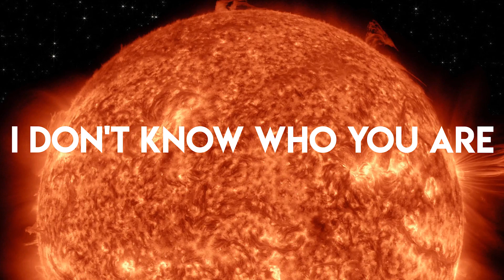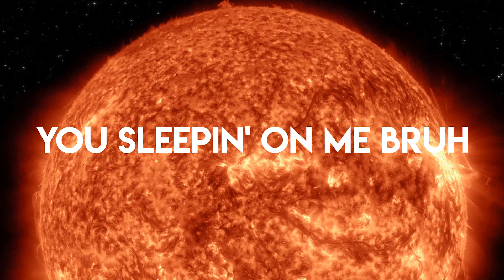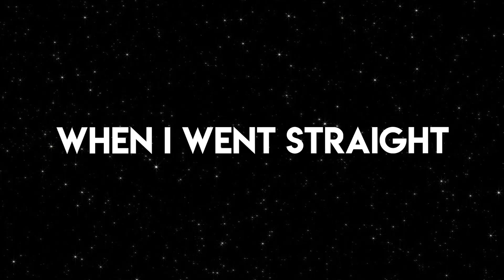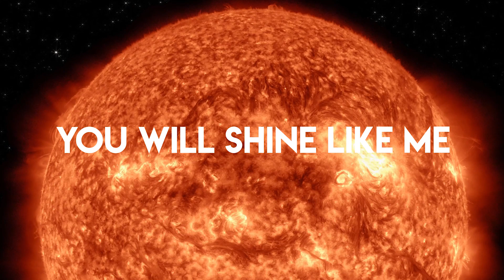Shai Linne - I'm Hot Lyric Video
This is a lyric video for Shai Linne's song I'm Hot. This song is pretty clever and funny when you listen to and read the lyrics closely.

I'm Hot
Shai Linne
Album Still Jesus

[Intro]
It was like a light from heaven, shining down (shining down)
What can it be?

[Verse 1]
To be totally honest I'm the hottest thing out right now
My light shining so bright, I got clout right now
They say I'm gas like helium and silly with my rhyme
Got an old school mind but I'm really in my prime
Some people cold-hearted and they kinda don't like me
I guess that's the consequence for shinin' so brightly
Some people can't stand me for the braggin' that I do
But I'm askin' you, "Is it really braggin' if it's true?"
I got so many haters I don't know who you are, better recognize the truth superstar
Yeah there's other stars, but for real I'm the only one
I'm on fire, I got my own emoji, son
Everybody listenin'? You are all beneath me

[Pre-Chorus]
My bars make you mad? Do you not like this?
Don't be mad at me, God made me hot like this
I'm hot

[Chorus]
It's easy to see, just lookin' at me, and
I'm shinin' so bright, I'm givin' you light, and
I'm bringin' the heat and blazin' the street
I'm hot (I'm hot)
What else?
There should be no doubt, just what I'm about, and
If you in the dark, I'll give you a spark, and
Get close you'll get burnt, one day you will learn

[Verse 2]
Honestly I gotta sing, I'm the best and I'll state it
Why guess or debate it, I'm the hottest thing ever created
Whether boy, woman, man, or girl, all should bow, see?
Don't you understand the world revolves around me?
I got major degrees and no one made me pay fees
When I'm ragin', I blaze trees, my haters are straight fleas
I'm great with the ladies, it's proven it shows
I'm so smooth when I glow, they start removin' their clothes
No lies, I'm a beast, most def I'm the best
I'm on the rise in the east, I'm all set in the west
I got prominence, confidence, accomplishments, and dominance
You doubtin' this? Dial me up, I'll let you know what time it is
You sleepin' on me bruh, every single day you feel me
Take proper precaution or I will slay you- really

[Pre-Chorus]
I'm hot

[Chorus]
What else?

[Verse 3]
I drop heat and flames, and compared to me you lame
But I would never be the same once the Lord Jesus came
Yeah it's true, I'm the sun of man, but the coming of the true Son of Man helped me understand
At His birth God's unfoldin' plan revealed
With His hand of skill, I watched the stars stand still
He came to address fallen man's situation
His face was like mine at the Transfiguration
I thought I was strong, but I had never seen power
'Til the cross, when I went straight dark for three hours
When He reached the crypt, braggin' ceased from my lips
'Cause when Jesus flipped the script I got completely eclipsed
Thought I was legendary, but my lesson scary
'Cause in heaven hear me: I'll no longer be necessary
Repent and humble yourself and in time you'll see
In the Kingdom of your Father you will shine like me

[Chorus]
It's easy to see, just lookin' at me
I'm shinin' so bright, I'm givin' you light

There should be no doubt, just what I'm about
If you in the dark, I'll give you a spark